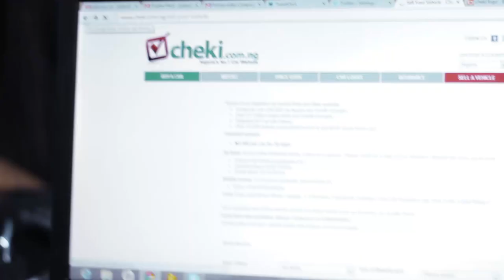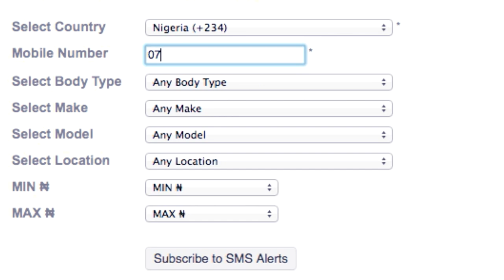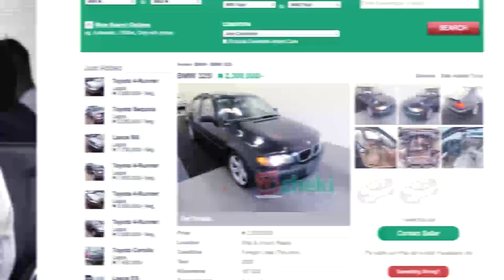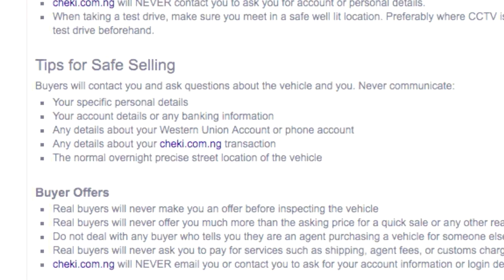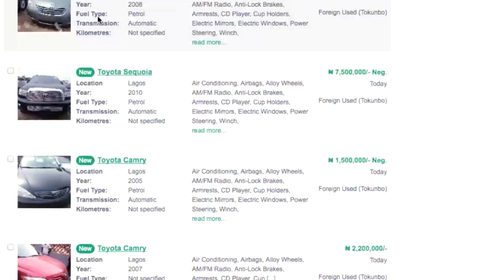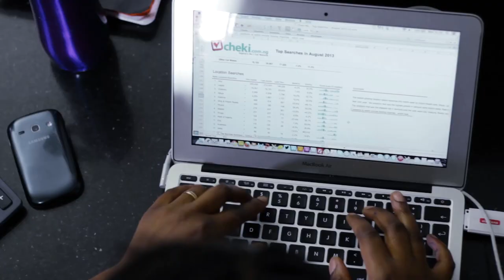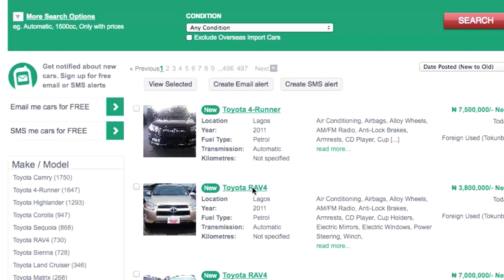Digits Presents - Cheki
Tomi Hodonu, General Manager of gives us a behind the scenes look at this fast growing online market place that brings car buyers directly to sellers at just the click of a button.
Since its inception in August 2011, has become a leader in online car sales, with an inventory of over 18,000 cars from both dealerships and private sellers across the country.
Tomi Hodonu tells us how Cheki is set to change the face of the car sales business.